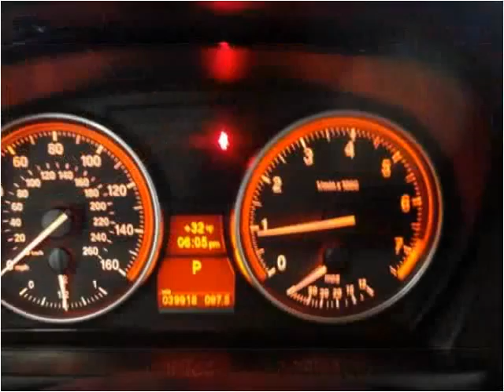2010 BMW 3-Series Used Cars Omaha NE